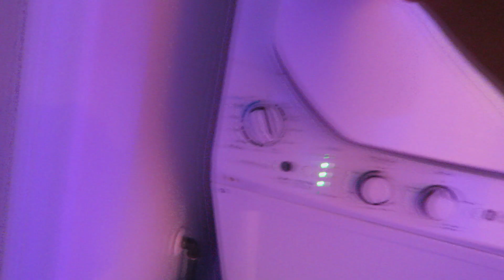I Bought the ShamWow to Soak up All my Problems so you don't have to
Shamwow? more like WOW... what a sham. Yes, I'm funny

I decided to spend a moment of time in my life reviewing the ShamWow, the as seen on tv product from the 2000s, and also edit and upload a video of me ...reviewing the ShamWow, the as seen on tv product from the f*cking 2000s. I know there is a lot of drama happening online with James Charles and other stuff, but watch me review a ShamWow. Also, Vince Offer beat up a hooker in 2009. Should I review the flex tape next? maybe the slap chop? idk I'm desperate for views